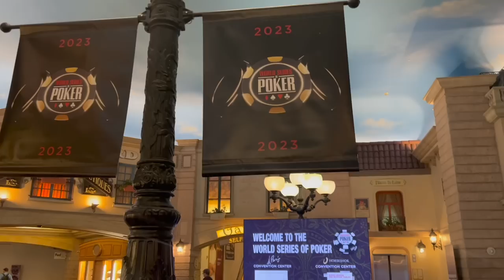WSOP拉斯维加斯特别篇2!!$5/$10/$20!主赛场的Kings Lounge poker vlog#73